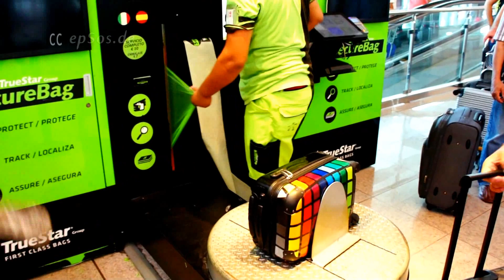Foil Wrapping Machine for Bags at Airports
Free video about bag packaging machine. This free video was created for you and can be used for free under the creative commons license with the attribution of epSos.de as the original author of this bag packaging machine video.

Stretch film is the umbrella term for elastic films which can be extremely stretch without cracking. We extend these films within its elastic range, they have an elastic restoring force. Some of these films are also liable under severe strain successive still good, which is exploited for various applications. This adhesive force on itself, the most multi-layered films is built, through formulation of sticky polymers, or by mixing migrating sticky, highly viscous polyisobutylene, during film production (= extrusion reached) in the film surface layer.

In the supermarket they are used for packaging of meat and vegetables in trays and bowls. In household using cling film to cover bowls and for wrapping food. Cling films on PVC basis have the advantage that drop formation is avoided and no condensation forms on the film due to their polarity. In the supermarket this is anti fog property of the film very much appreciated, otherwise the packaging unit by water misting (drops) can be unsightly.

Cling films are also on the basis of polyethylene produced. The expert speaks of agricultural stretch film with the aid of conserved animal feed are produced by lactic acid fermentation. The good extensibility and adhesiveness of the film enables this crucial airtight packaging of silage. The film thickness is 25 microns, the roll widths are 500 mm or 750 mm, depending on the used silage stretch machine.

Depending on the daily volume range, the range is backed up manually with hand-stretch film machine or machines with stretch film wrappers (= stretch wrapper, stretch equipment, stretch equipment). To use this get a maximum of 20 kg rolls, which are processed to semi and fully automatic stretch systems. In the beverage industry, fully automatic stretch systems are usually an integral part of the bottling plant.

Stretch winders are available in different designs and price ranges, semi- to fully automatic, for the horizontal and vertical Pallets, the expert speaks of "stretch wrapping". Stretch film in roll widths 100-250 mm are used for bundling long transport goods.

Perforated (macro-perforated) stretch film is used to secure pallets where air circulation is required (plants, cardboard has yet to dry it, in an autoclave sterilized canning). A more exotic applications, the range of bondage, but also the protection of luggage at airports. With a consumption of 1.5 million tons per year in Europe, is in stretch film to a mass product of the European foil industry.

The automatic winders, unlike those semi-automatic include a conveyor system to automatically load the machine and automated systems for applying, seal and cut the film. They are used for high production. The stretch film is also used in airports, at the request of interested travelers. to pack the hold baggage processing of the planes, so as to reduce the possibility of damage due to accidental opening or infiltration of moisture and to discourage theft.

Rotating platform: the load to be wrapped is placed on a turntable which enables the load to rotate while the stretch film reel, which positioned in a trolley able to move vertically along a "riser" fixed, envelops it. The winding is obtained by the combined action of these two elements by rotating the load at a speed greater than the film.

Rewinder rotating arm: in this system the reel of film is positioned on a trolley that slides vertically along the rotating arm. The load REMAINING still while the machine arm rotates around the load wrapping. These winders are able to reach very high production capacity. Wrapper rotating ring: The stretch film reel is positioned on a carriage which slides along a horizontal ring. in this system the load remains stationary while the ring rotates around the horizontal moving vertically. These winders are able to reach very high production.

The word luggage is used to denote a variety of goods which can carry on a person. In a literal sense, it is usually a briefcase, purse or backpack which they bring when they travel. The word luggage is originally from the Old French. The word "bague" that "bundle" does, however, stems from the Germanic origins.